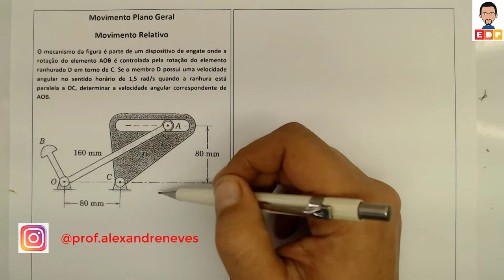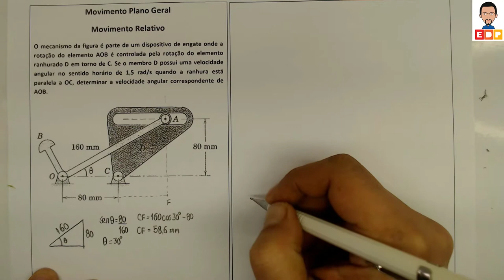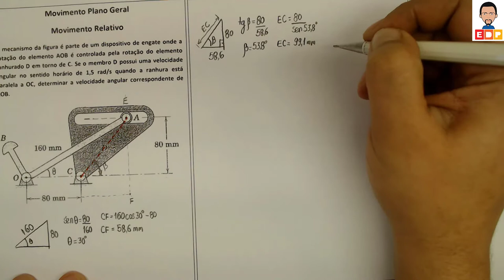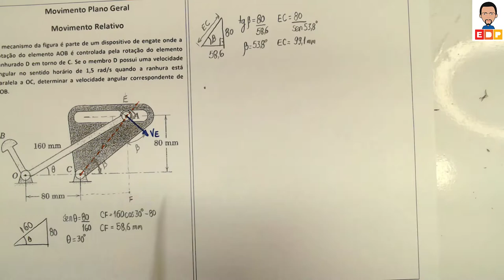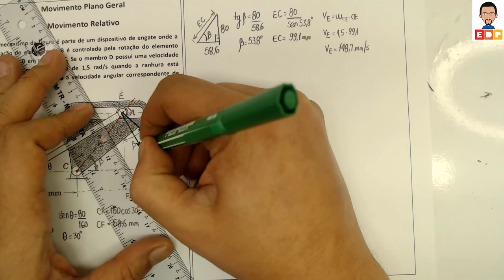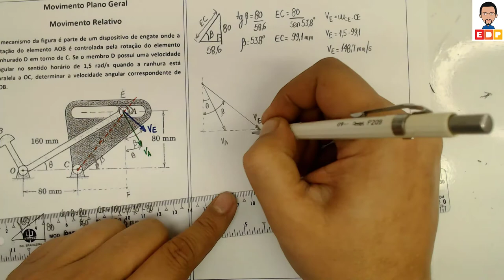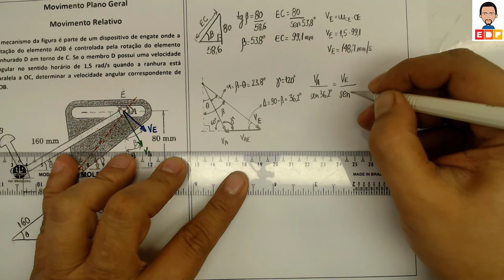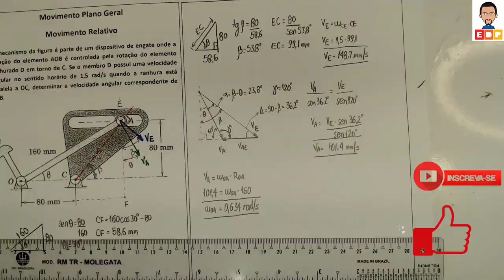COMO DETERMINAR E CALCULAR A VELOCIDADE RELATIVA NO MOVIMENTO PLANO GERAL CINEMÁTICA DO CORPO RÍGIDO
COMO DETERMINAR E CALCULAR A VELOCIDADE RELATIVA NO MOVIMENTO PLANO GERAL EM CINEMÁTICA DO CORPO RÍGIDO. COMO CALCULAR A VELOCIDADE RELATIVA NO MOVIMENTO PLANO GERAL NO ESTUDO DA CINEMÁTICA DO CORPO RÍGIDO